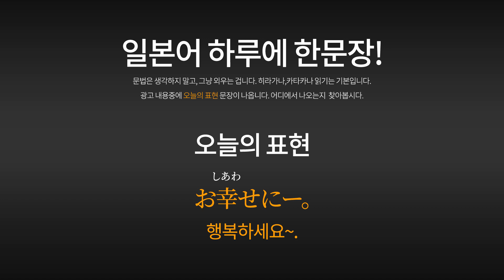[일본광고] 쿠사나기 츠요시, 야사시이 무기차, 광고 속 일본어 표현, お幸せにー。행복하세요~. 일본어자막, 한글자막 포함. 草なぎ剛,長澤樹 出演 TVCM.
쿠사나기 츠요시의 산토리 야사시이 무기차 TV광고 입니다.

草なぎ剛,長澤樹 出演 やさしい麦茶 CM やさしいマン 高校生篇。「やさ麦飲む？」

00:06 무자막으로 들어봅니다.
00:24 일본어 자막과 함께 들어봅니다.
00:42 일본어, 한국어 동시 자막과 함께 들어봅니다.